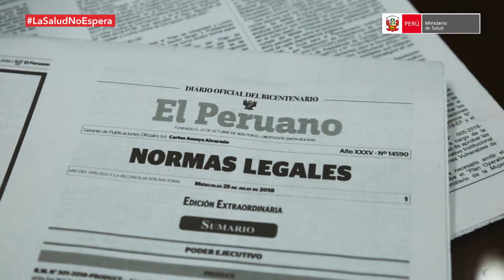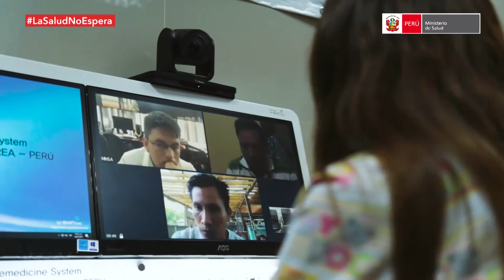DÍA DE LA MEDICINA PERUANA